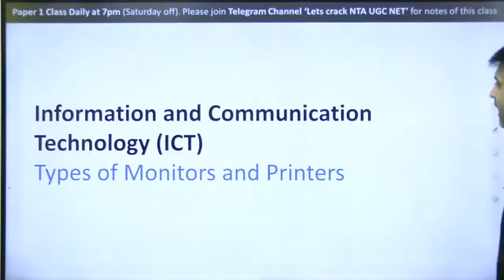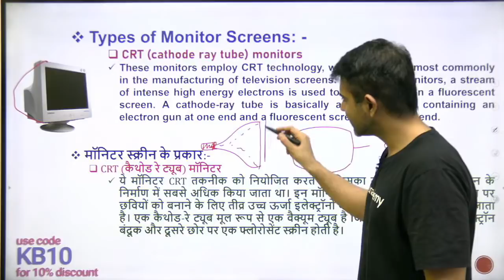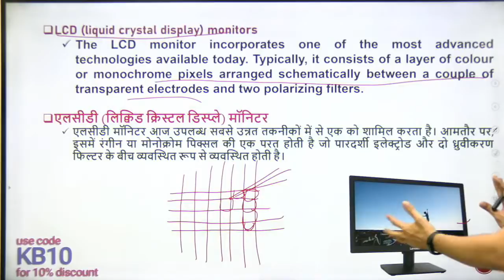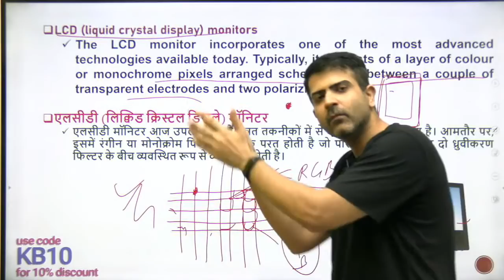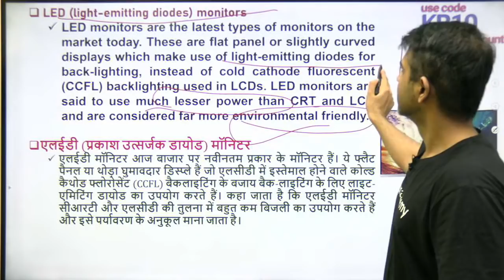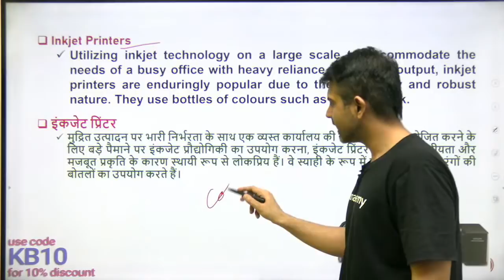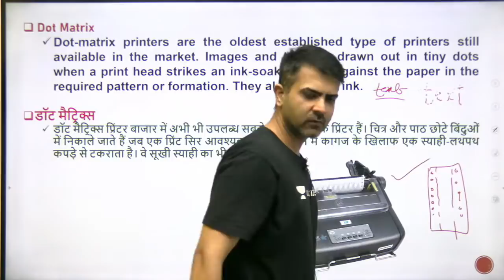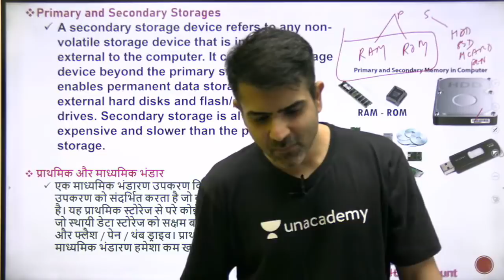Types of Monitors and Printers | Information and Communication Technology | NTA-UGC NET Paper -1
Types of Monitors and Printers for NTA-UGC NET 2020 is being discussed by Kumar Bharat. He explains the Computer Generations for NTA UGC NET Paper 1.

Kumar Bharat and more top educators are teaching live on Unacademy Subscription.

Unacademy Subscription Benefits:
1. Learn from your favorite Educator
2. Dedicated DOUBT sessions
3. One Subscription, Unlimited Access
4. Real-time interaction with Educators
5. You can ask doubts in live classes
6. Limited students
7. Download the videos & watch offline